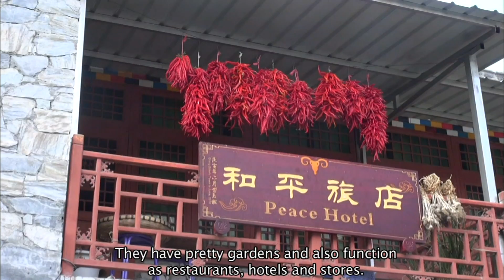【K】China Travel-Jiuzhaigou[중국여행-주자이거우]문천의 강족 전통마을/Qiang Village/Local Experience/Moutuozhai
[한국어 정보]
모토채라는 곳에 있는 강족 마을이다. 모토라는 말은 강족의 언어로 하늘이 복을 내린다는 뜻이다. 높은 산과 입구에 흐르는 강은 적의 침략을 막아주는 역할을 해서 마을은 천혜의 자연요새가 된다. 강족 마을에 들어서면 관광객을 위한 환영 공연이 열린다. 춤추고, 함께 사진 찍으며 환영하는 모습이 우리네 인심 좋은 시골과도 닮았다. “우리 마을의 대문은 56개의 나무기둥으로 만들었습니다. 중국 56개 민족의 화합과 단결을 상징하죠.“ 강족 마을 안으로 들어서는 대문이다. 마을 대문을 들어서자 자기 집 앞에서 좌판을 펼치고 장사하는 사람들이 나타났다. 할머니가 손수 산에서 캐다 깨끗이 씻어 말린 당귀, 산나물, 약초들이다. 집 앞에서 자수를 하고 있는 동네 아가씨들이다. 자기가 입는 옷부터 장식품까지 모두 자신들이 만들어 판다니 대견스럽다. 어려서부터 강족 여인들은 직접 만들고 판매도 하면서 집안을 이끌어 가기 위한 훈련을 받아온 것 같다. “강족 여성의 지위는 남성보다 조금 높습니다. 어느 가정을 봐도 모두 여성이 바깥 활동을 하죠. 남자는 일반적으로 집안에서 아이를 돌보고 여성은 바깥 활동으로 교육비를 벌어옵니다.” 동네를 지나는데 할아버지 한 분이 연주를 해준단다. “어떻게 부는 건가요?” “호흡을 모았다가 내쉴 때 단숨으로 연주합니다.” 내쉬는 한 호흡으로 연주해야 소리가 끊이지 않고 나온다니 내공이 대단한 것 같다. 이 동네는 집집이 예술이다. 예쁜 정원으로 꾸며진 가정집이면서도 식당 민박 상점 등을 겸하고 있다. 제법 높은 곳에 마을 사람들이 모여 제사를 지내는 광장이 나왔다. 마을 어른들이 환영의 표시로 제사 의식을 보여줬다. 마을에서 제일 높은 곳에 올라가니 동네 전체가 내려다보인다. 마을 꼭대기에는 5개의 큰 북이 걸려있는 곳과 망루가 2채 있었다. “우리 강족은 여기 있는 5개의 북으로 복을 빕니다. 행복고, 초재고, 장생고, 고산고, 의원고 등입니다. 바라는 복이 있을 때 이곳에 와서 북을 치며 소원을 빌면 이루어집니다.” 마을 주민이 바라는 행복, 재물, 장수의 항목에 따라 북을 치고 기원하도록 하는 풍습이 이채롭다. 외적의 침입을 살피던 망루는 지진에도 견디도록 설계됐다고 하니 오랜 세월을 거쳐 온 강족의 지혜를 엿볼 수 있었다.

[Information]
■클립명: 아시아037-중국14-07 문천의 강족 전통마을/Qiang Village/Local Experience/Moutuozhai
■여행, 촬영, 편집, 원고: 안흥수 PD (travel, filming, editing, writing: KBS TV Producer)

[Keywords]
아시아,Asia,동북아시아,중국,China,안흥수,2012,10월 October,쓰촨성,Sichuan